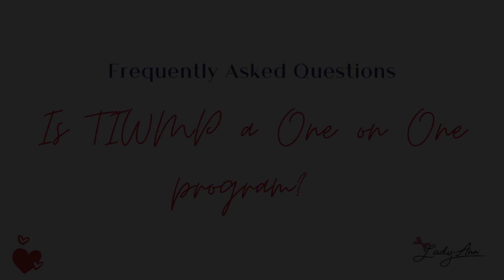One On One With Lady. Ann